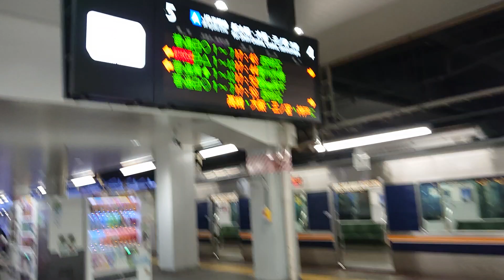JR西日本 221系 B15編成+223系6000番台 普通 網干行き 膳所駅 京都駅 ‎2021‎年‎3‎月‎20‎日撮影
JR西日本

 221系 B15編成+223系6000番台
普通 網干行き

膳所駅
京都駅